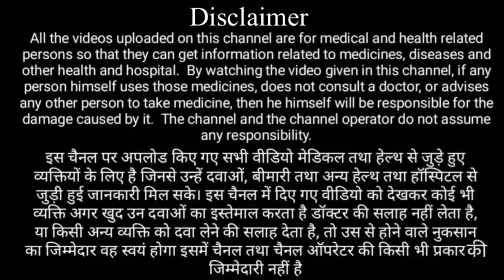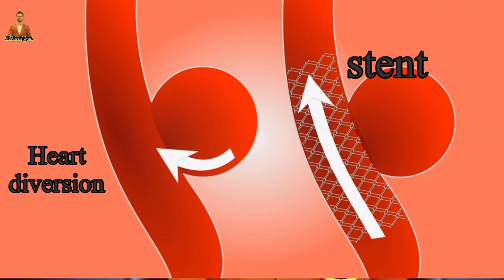Heart diversion . Angiography Artery block opening procedure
blood circulation and body fluids class 11 one shot,
exercises to improve blood circulation in legs and feet,

वीडियो केवल एजुकेशन के लिए है |
दवाई देने से पहले डॉक्टर की सलाह ले|